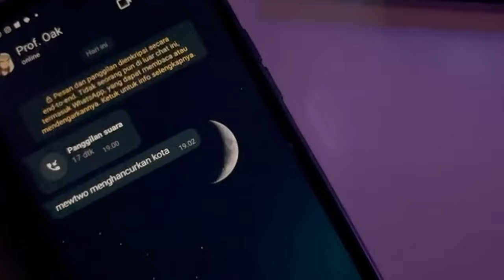🔥🔥🔥DARK RIDER RILIS TIM GHOST BAKAL SEMAKIN MENJADI JADI‼️| Pocket Incoming